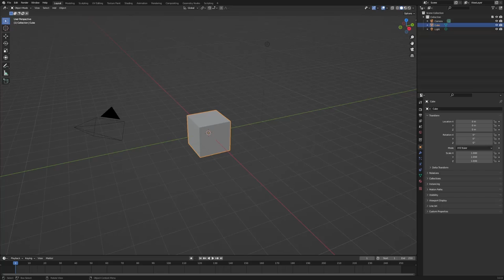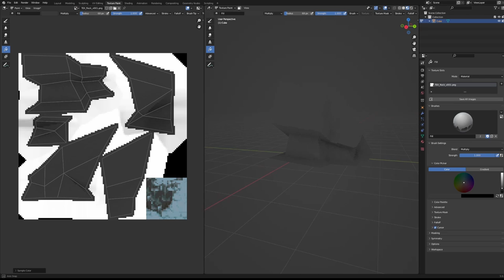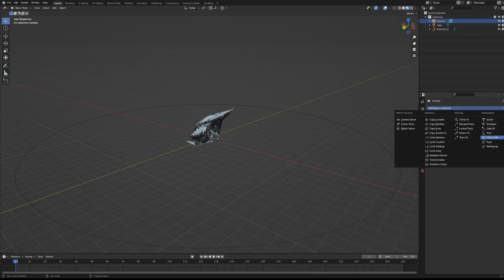Snowy rock cliff - PS1 aesthetic FF6 environment asset timelapse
Working on an Final Fantasy 6 (but in a PS1 style) inspired project. Here's a timelapse of one small asset I did for it.